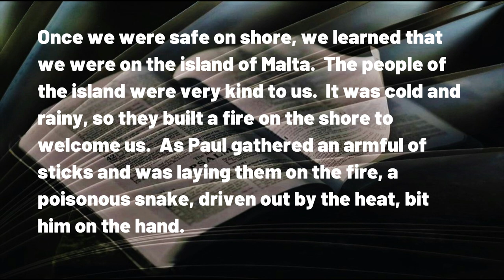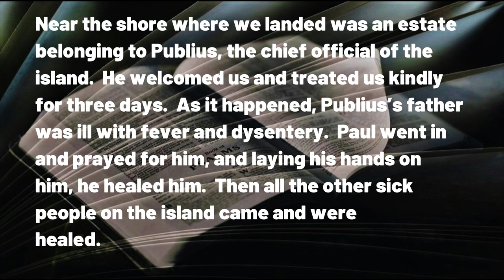060923 A Miracle on Malta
A DAILY DEVOTIONAL -- exactly four minutes & thirty-eight seconds of help for today's journey.